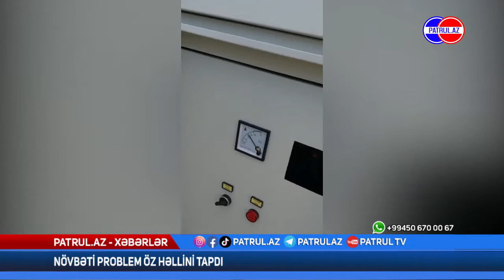Növbəti problem öz həllini tapdı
Kanala abunə olun, digər maraqlı xəbərlərimizi izləyin. Patrul TV
Ən Son Xəbərlərə PATRUL TV-nin təqdimatında baxa bilərsiniz.

Patrul.az olaraq bir müddət əvvəl qaynar xəttimizə göndərilən videogörüntü əsasında xəbər vermişdik ki, Goranboy rayonunda yaşayış məntəqəsini su ilə təmin edən transformator yanmışdı və sakinlər bundan əziyyət çəkirdilər. Həmin sakinlər yenidən videogörüntü göndərib bildirir ki, xəbər tərəfimizdən işıqlandırıldıqdan sonra Goranboy rayonunu İcra hakimiyyəti başçısının göstərişi ilə məsul şəxslər yanmış transformatoru yenisi ikə əvəz edib və suyun verilməsi tam təmin olunub.

Bundan əlavə Goranboy rayonunun Goranlı kəndinin yolları da icra başçısının tapşırığı ilə asfaltlanıb.

Biz də Patrul.az olaraq öz adımızdan və sakinlər adından bu işdə zəhməti olan bütün şəxslərə təşəkkür edirik.

Pr Manager  : Sami Ismayıllı
Partner  : Universal Vorld Tv
Marka : Uwt Music Azerbaijan
Prodüktör : Ahmadli Elnur